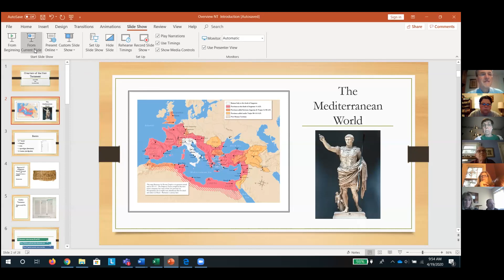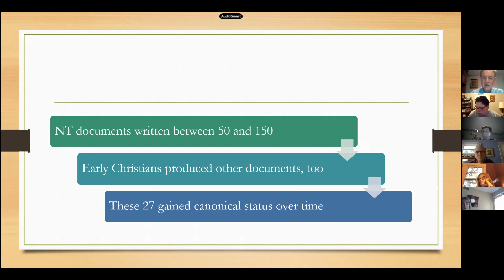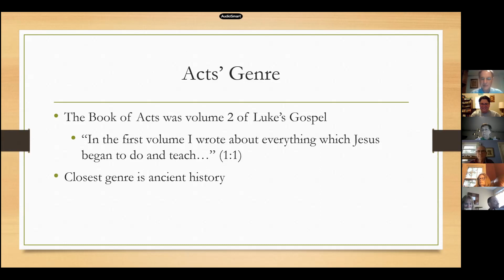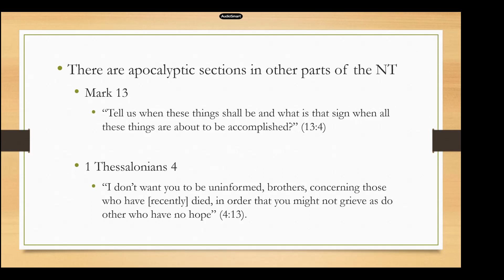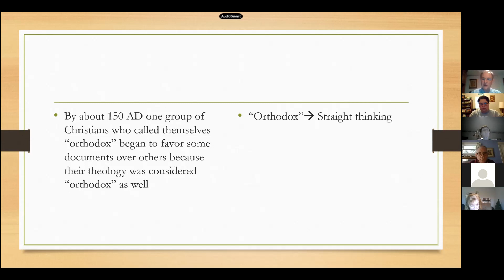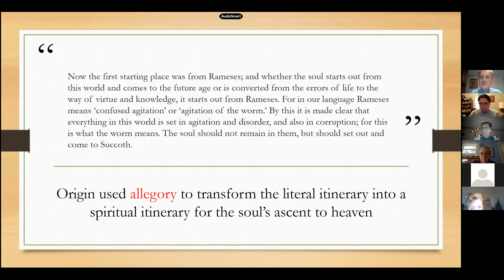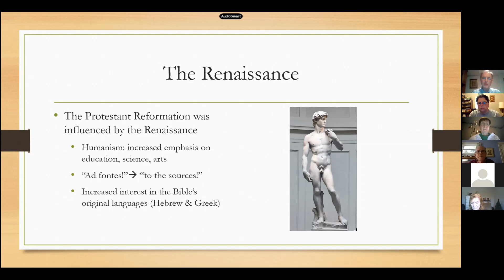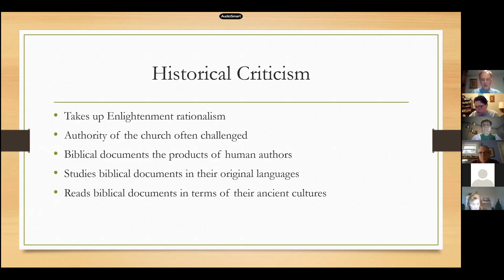April 19, 2020-New Testament Sunday School Class, Session 1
"Introduction to the New Testament" Sunday school class with Dr. Perry Kea; first class; April 19, 2020